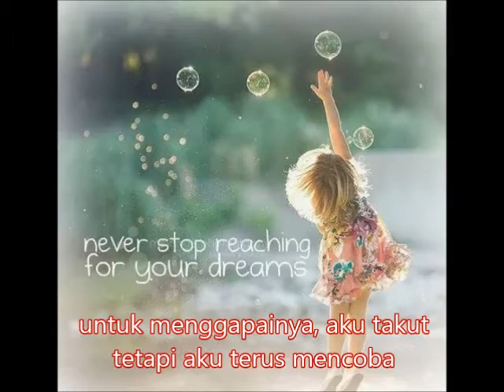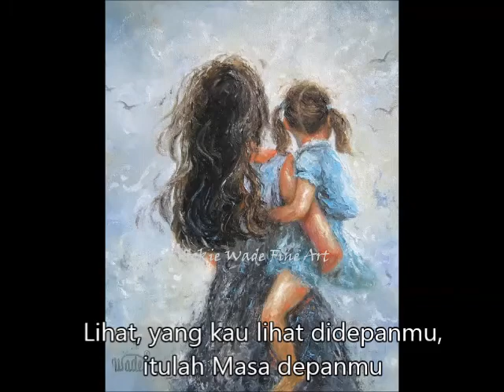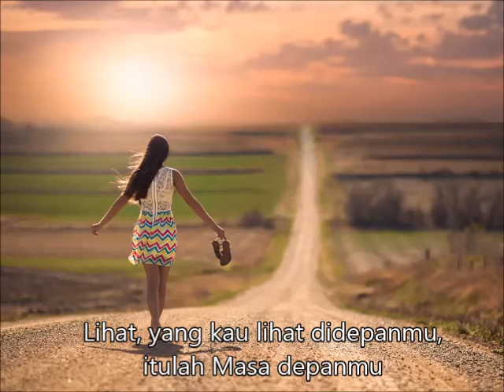MIRAIE KIRORO INDONESIA VERSION bukan Via Vallen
sorry for my husky voice.